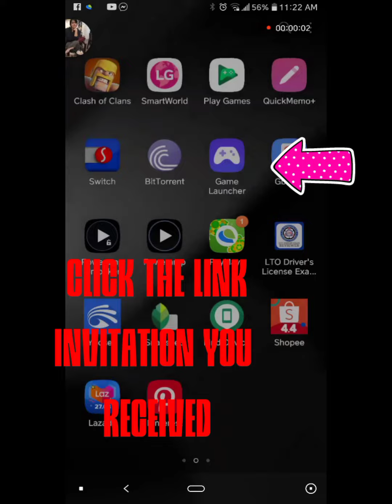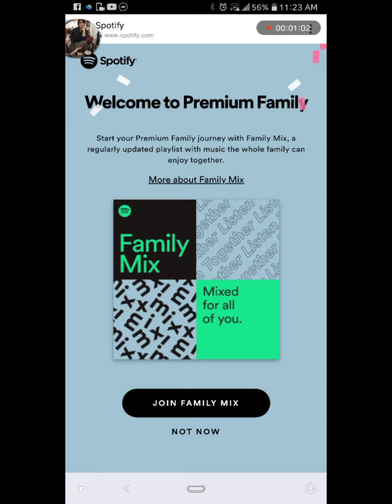Spotify, How to accept invitation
Accept the invitation of a family members so they will use the family premium account to play music, here is the easy tutorial that will help you out. hope you like it. Thank you!

 Rogesy31